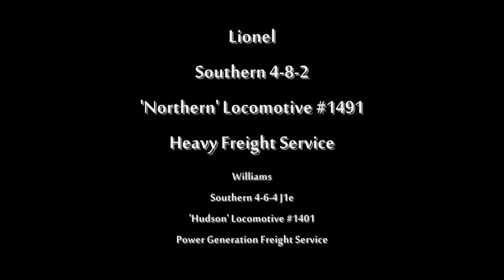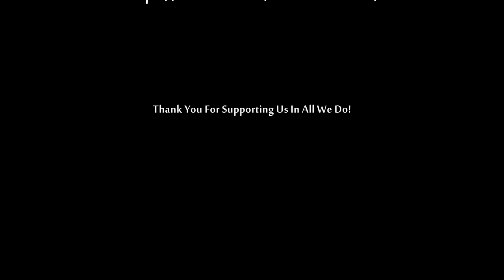Awesome SR 4-8-2 and 4-6-4 Heavy Freight O-GaugeOn-Line HD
Pull out with the SR 'Freight Special' at: (2:45)!

The Southern Railroad is often best remembered for its Crescent Limited 1st class passenger service, with trains trimmed in warm colors of green and gold.  It also 'served the South' by moving heavy mixed freight over the same rails throughout its many Southern corridors.  In this video Lionel's excellent example of one of their great 'Northern'-type steam locomotives is hard at work, pulling a colorful consist over the hi-rail on our home-based layout.  Mid-way through the video a 4-6-4 Hudson J1e rattles the crossing (7:55) as it passes by with its string of power generation freight.  New camera angles put you right 'up-close' to all the action as these trains comes thundering past!  As this is our first video for 2022, there's a new opening and of course revised end credits.  Thanks for your support in all we do.  O-gauge model trains displayed and operated by the Silver Rail Club in Virginia.  Founder: Peter J. Martens.